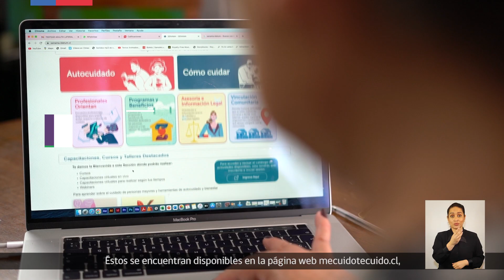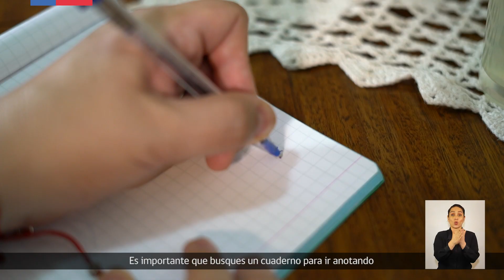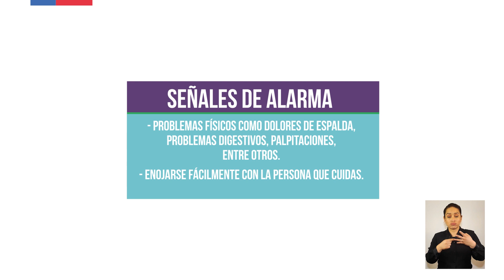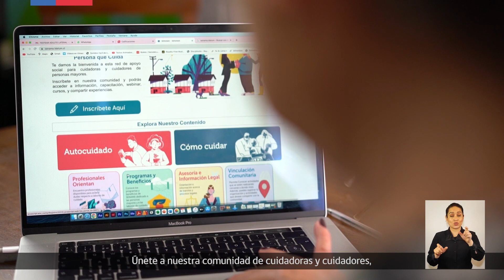Cápsula 5 Me Cuido, Te Cuido: “¿Cómo me siento? Reflexión del estado personal”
A través de este video, apoyamos a las personas cuidadoras respecto de cómo se sienten para ejercer la labor de cuidados.